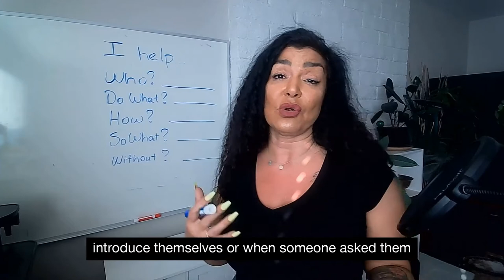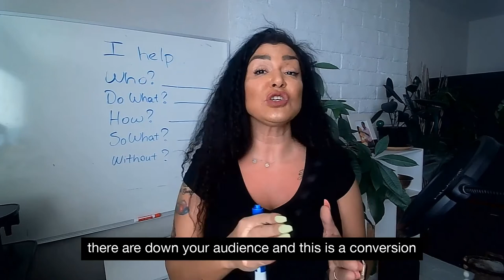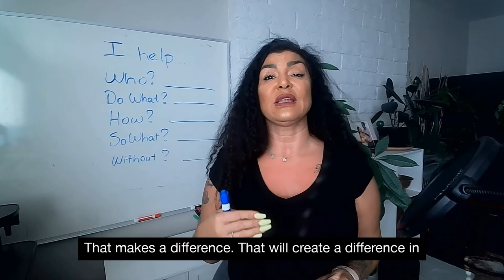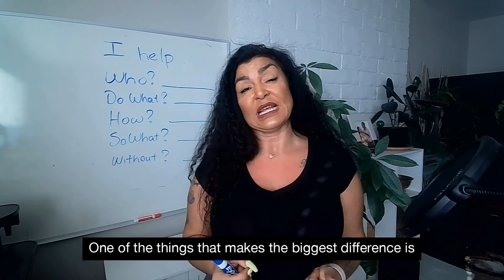The Ultimate Formula For the Best I Help Statement for Coaches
If you want to know "The Ultimate Formula For the Best I Help Statement for Coaches" watch this video.
I am sharing the The Ultimate Formula and what makes the best I help statement for coaches so that you can attract your ideal client.

If you like "The Ultimate Formula For the Best I Help Statement for Coaches" watch

Sign up to get my FREE Mini-Course
Write a High Converting Opt-in Page Guaranteed to Grow Your Email List:

Karma